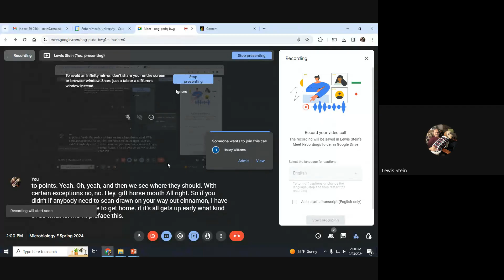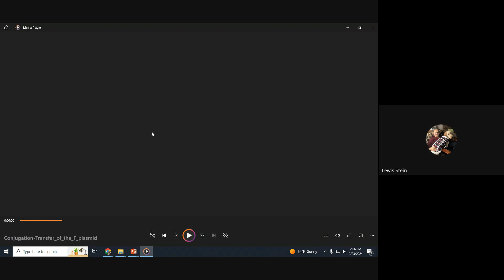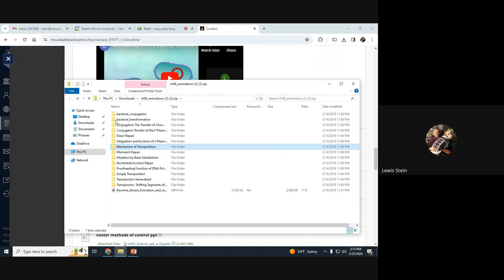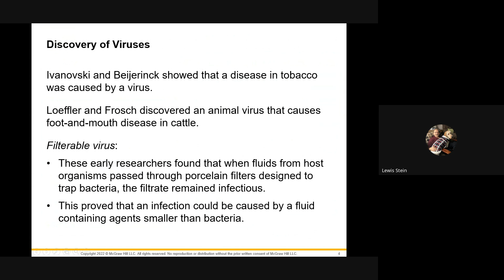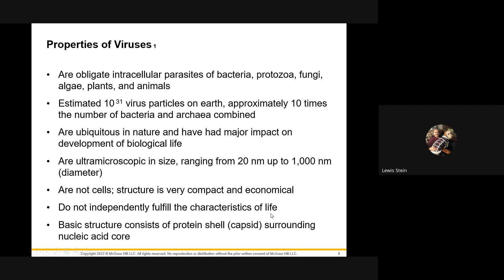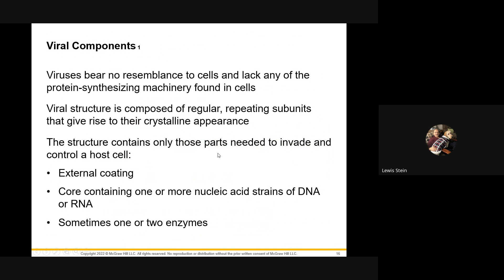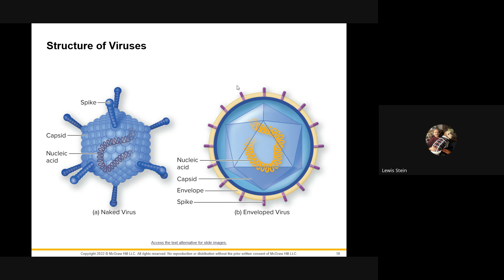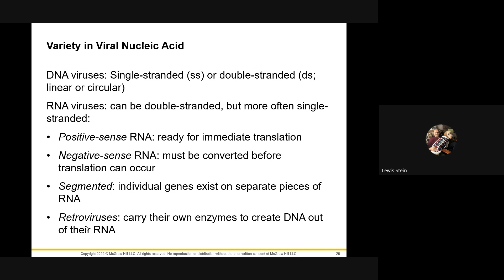Microbiology E Spring 2024 2024 02 23 14 00 GMT 5